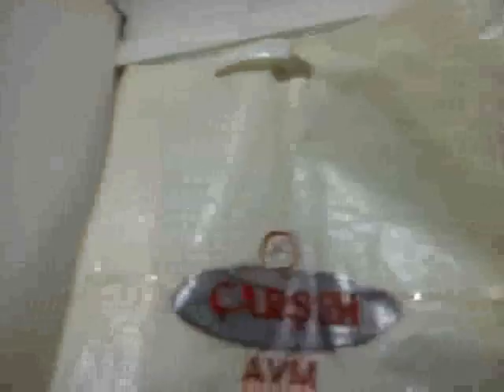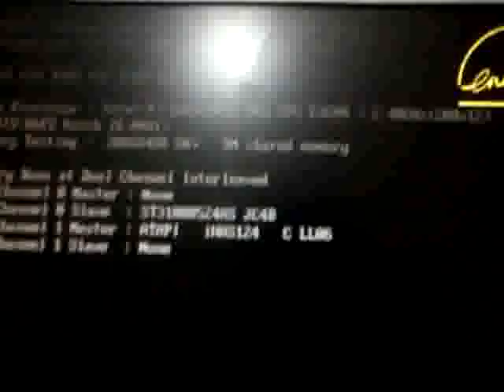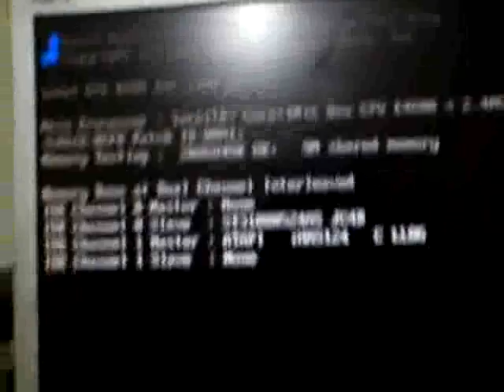KEDİLER GÜNÜ ERTESİ "illüminati catjugglers" senaryosuyla başlıyoruz.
TÜM GECE KAPIMIZA DAYATMIŞLAR.takıntılı diye mason hakiminden karar çıkarın içeri tıkayın.TOXOPLASMALI KESİNLİKLE
KAPAK RESMİ OTOMATİK.KEDİ HOKKABAZININ ANASINLA İLK SAYFADA ÇIKTIĞI GİBİ